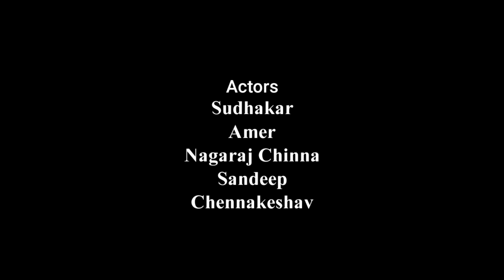Janatha garage l Rock on Bro Full Video Song l Cover Song l Prabha Samrat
Watch & Enjoy Rock on Bro Cover song by Sadasivpet Boys from janathagarage Movie.

Song - Rock on Bro
Costing :- Power Suriya, Srikanth, Srikanth Goud, Hari Prasad Chary, Chandu, Sudhakar, Amer, Sandeep, Chennu, Nagaraj Chinna, Prashanth, Ibrahim, Naveen, Veerendhar, Naresh, Abhilash.

My Friends